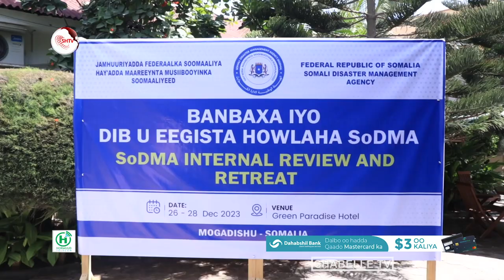Shirka banbaxa iyo dib u eegista howlaha Hey’adda SoDMA oo ka furmay Muqdisho.